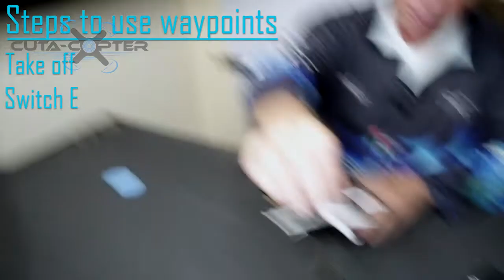Click to save waypoint guide with T10 Remote Part1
Learn how to use the T10 remote to save waypoints with your Cuta-Copter without the use of any application.